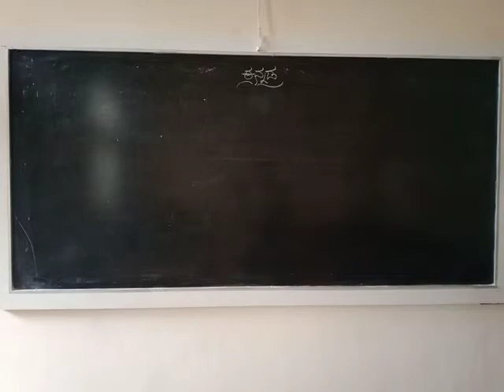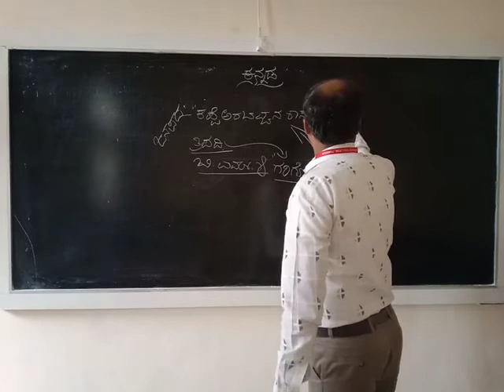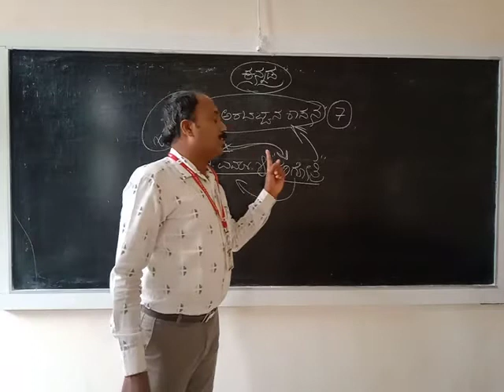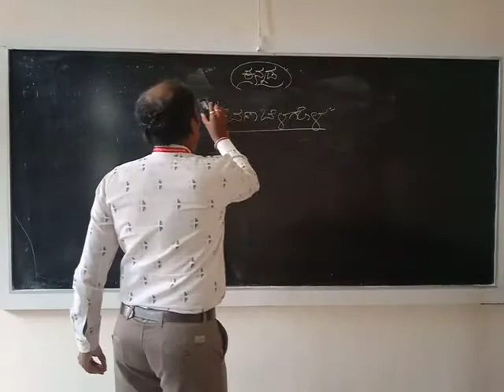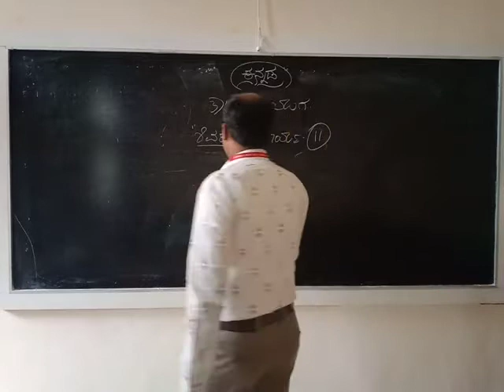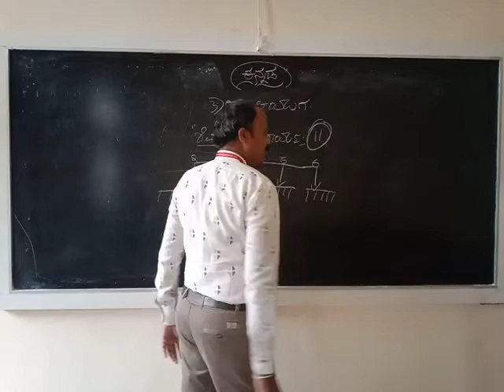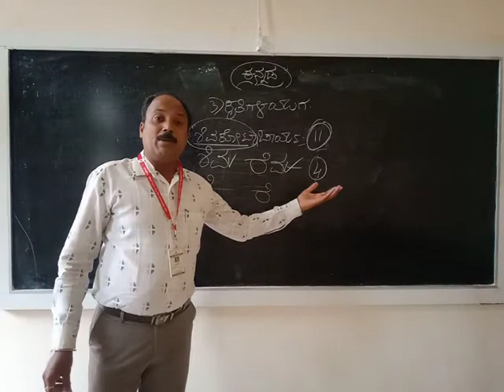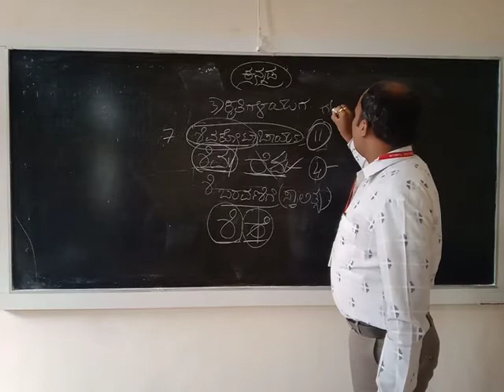೧.ಕನ್ನಡ ತರಗತಿಗಳು-೪.ಕಪ್ಪೆ ಅರಭಟ್ಟನ ಶಾಸನ.ವಡ್ಡಾರಾಧನೆ.